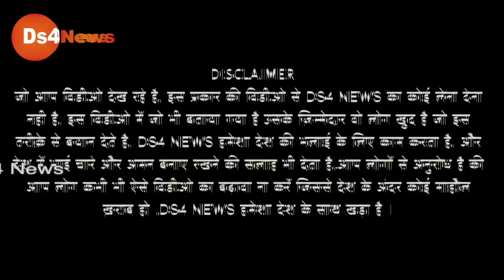आख़िर इस आदमी ने ऐसा क्या बोल दिया जो घर घर होने लगा वायरल Modi Vs Rahul Gandhi